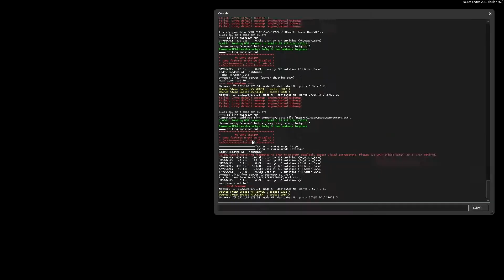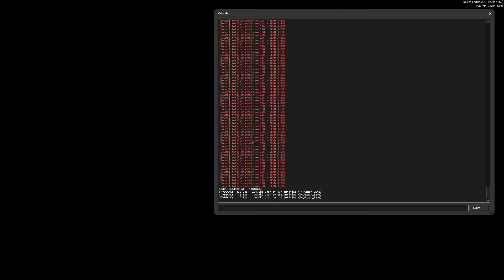[Portal 2] Solo: FH_Gozer_Bane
This map was not easy, guess it needs more hints on what to do

I don't know where I found this map, if you know where this map comes from, send me the link!